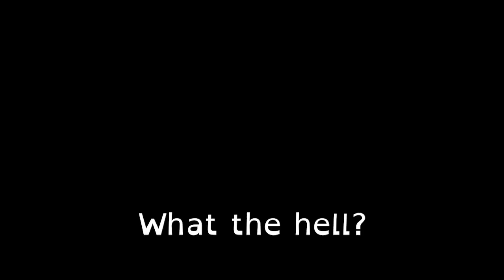I am not a girl!!!